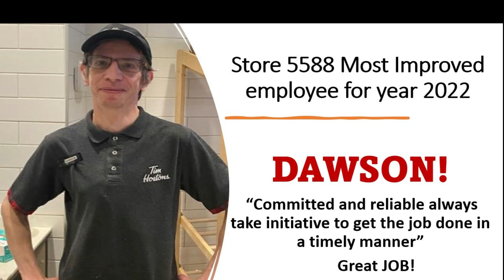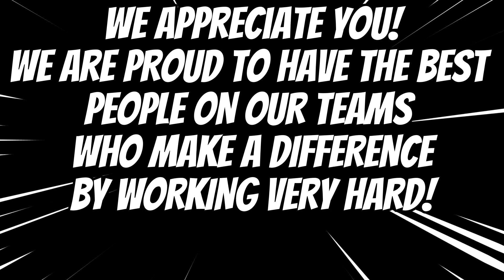NORTH ED MOST IMPROVED AWARD DAY 2